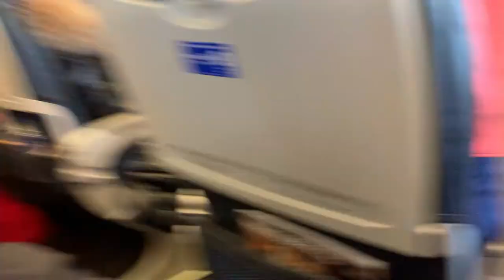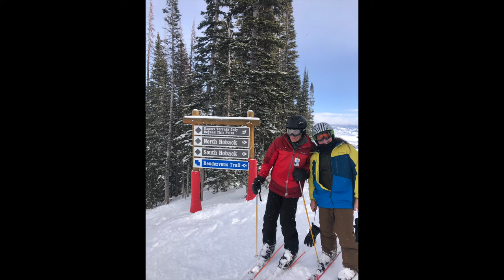Skiing in Jackson Hole Wyoming Days 1 and 2